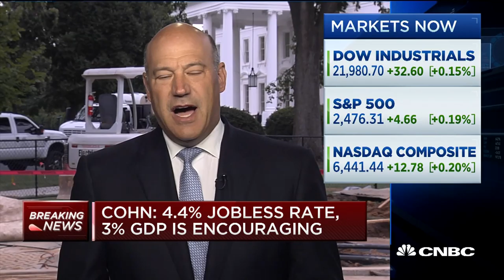NEC Director Gary Cohn On Jobs, Taxes And His Relationship With President Donald Trump (Full) | CNBC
Gary Cohn, National Economic Council (NEC) director, provides reaction from the White House on August's jobs report, simplifying the nation's tax code and his working relationship with President Trump.